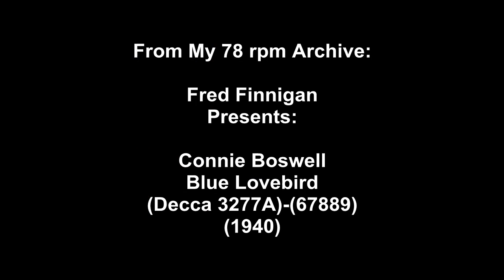Connie Boswell - Blue Lovebird(1940)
Connie Boswell - Blue Lovebird(Decca 3277A)-(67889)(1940)